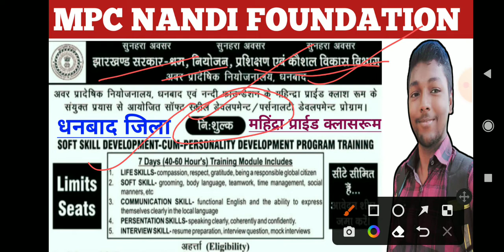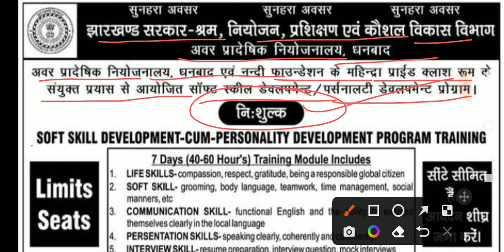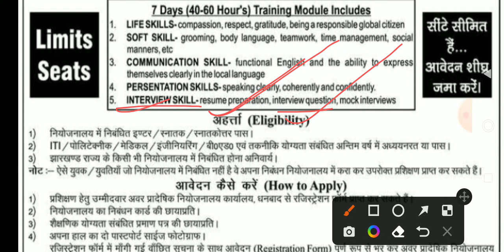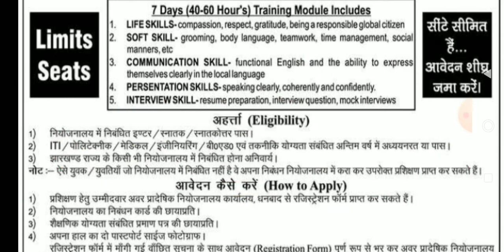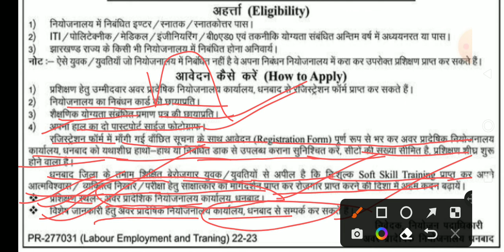7 days soft skill development program training Dhanbad || Mahindra Pride Classroom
7 days soft skills development cum personality development program training dhanbad district || mahindra pride classroom run by Nandi Foundation

Dhanbad district soft skill development training program